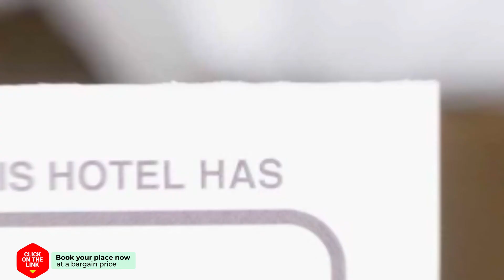Four Season Maison hotel review | Hotels in Kavala | Greek Hotels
Four Season Maison hotel video review. Hotels in Kavala, greek 3 stars hotels.